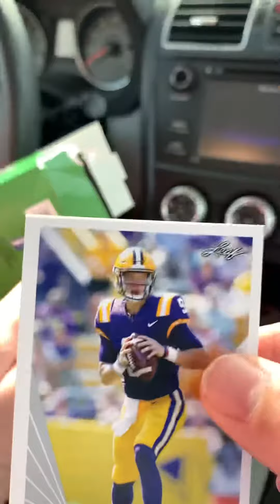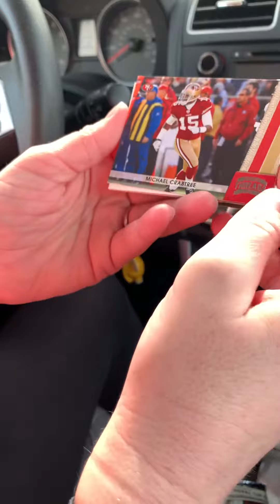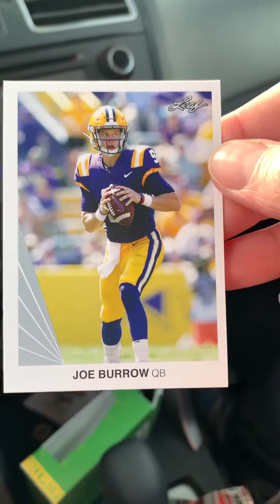A sweet car rip !